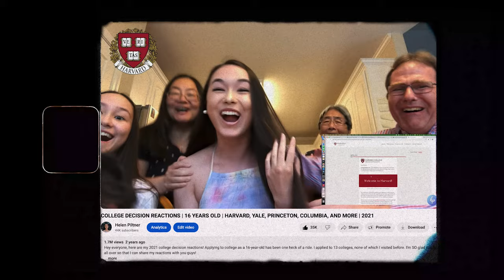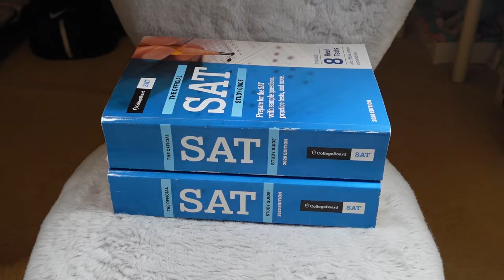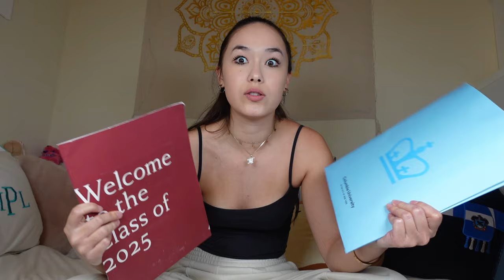How to Get Into Your Dream College: A Step-by-Step Guide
College applications are SUPER daunting, so I made this step-by-step guide to help! These tips really helped me out as I navigated through my college apps in high school. I think providing context on my own personal experience in this video was also really important because each applicant is unique in their own way! My path to college is definitely not the path for everyone. Just make sure you showcase YOUR passion and stories, showing that you are a great fit for each school you apply to!

THANK YOU to everyone supporting this channel! WE ARE ON THE ROAD TO 100K🔥